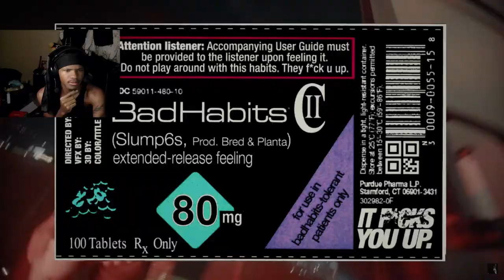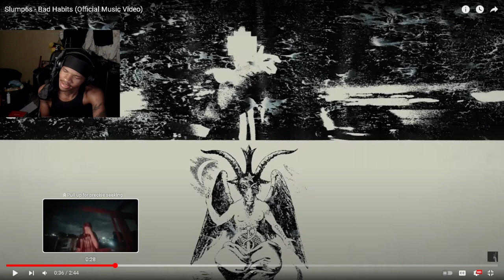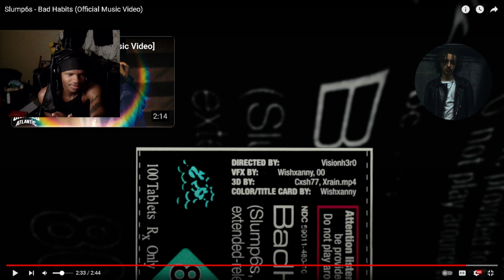Slump6s - Bad Habits (Official Music Video) REACTION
Slump6s - Bad Habits (Official Music Video)